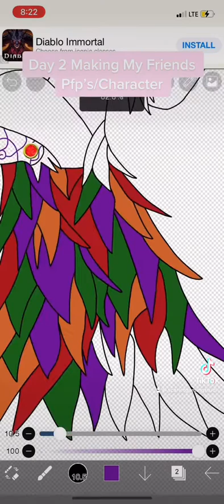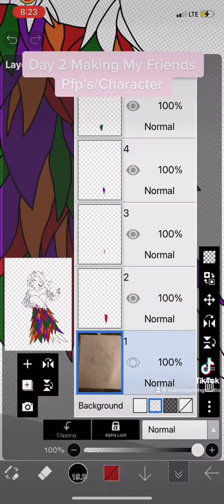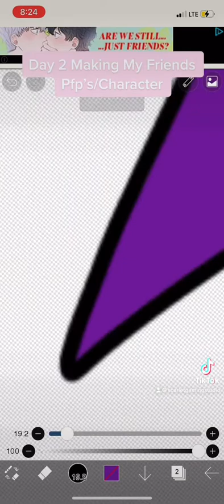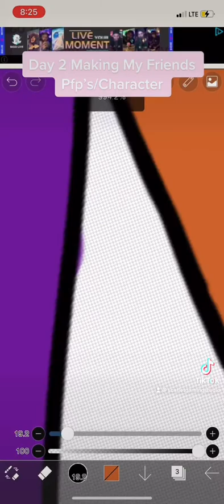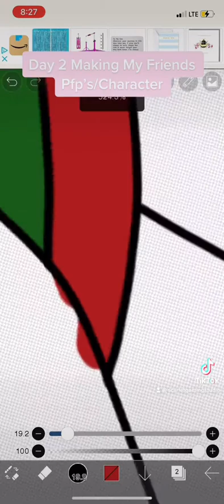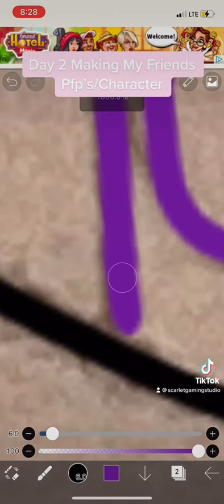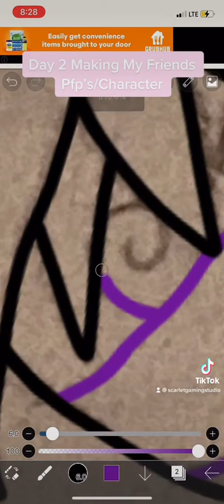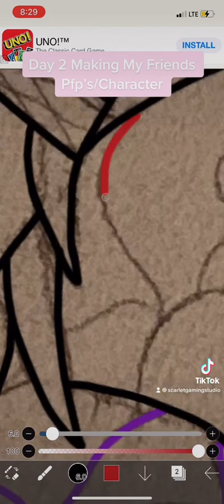Drawing My Friends Part 1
This one goes to my friend Jigsaw on Discord! :3